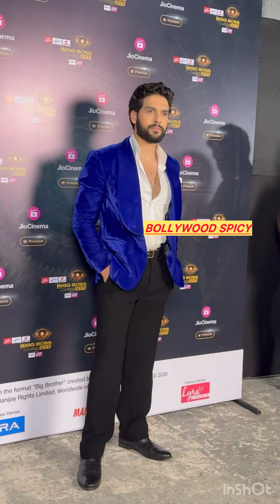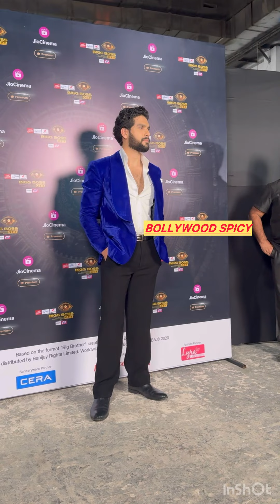Sai Ketan Rao first interview after eviction from bigg boss OTT 3